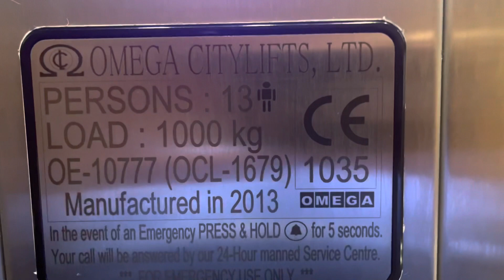Omega City Lifts LTD Elevator at Fisherton House In Salisbury